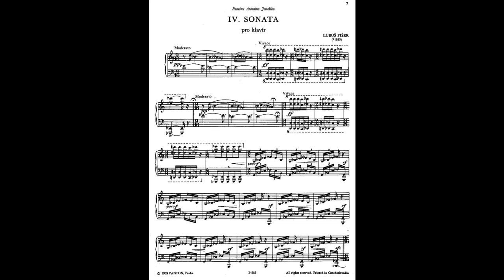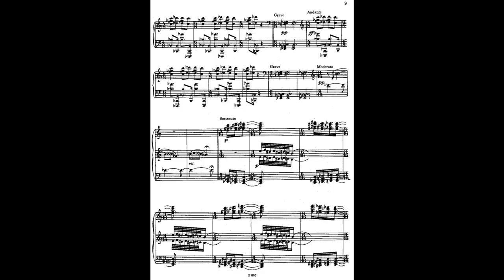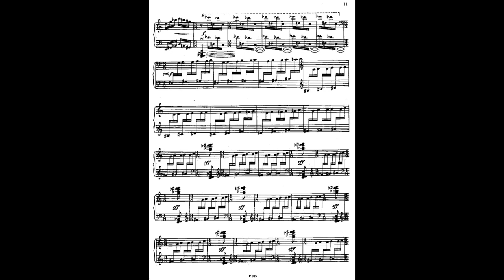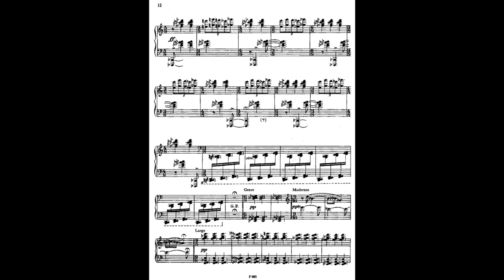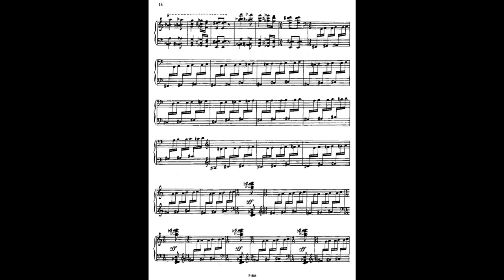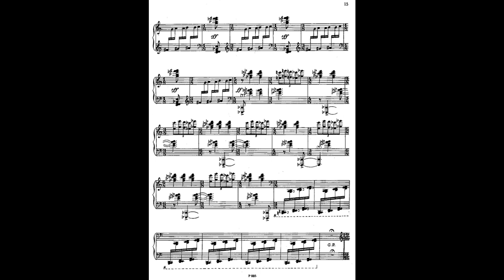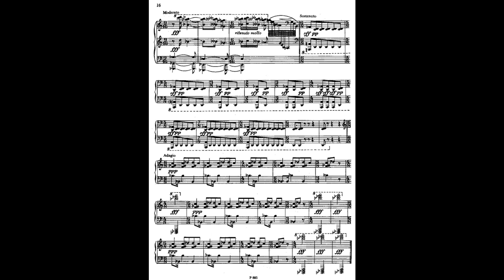Luboš Fišer - Sonata IV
Luboš Fišer (1935 – 1999) - Sonata pro klavír č. 4

live
piano Linda Coganova

Piano Sonata no.4 was composed between the years 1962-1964, after the tragic death of pianist Antonín Jemelík, Fiser’s friend. Instead of the form of a classical sonata Fiser used several contrasting themes, thus refraining from evolutionary music. This sonata is based on the opening motive of Scriabin's Sonata no. 10 (probably the last composition which Jemelík studied). The 4th Sonata, composed as a single movement only, features several brilliant passages and a funeral march too (with bells imitated by the left hand). The brevity of the piece is typical for Fiser's later compositions.